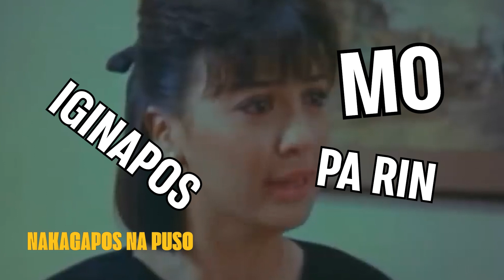VIVA FILMS MOST FAMOUS LINES | VIVA SHORTS